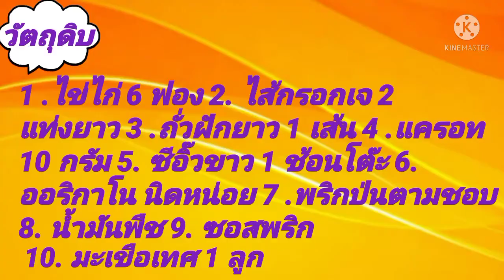ไข่เจียวพิซซ่า /445.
วัตถุดิบ 1. ไข่ไก่ 6 ฟอง                2. ไส้กรอกเจ 2 แท่งยาว            3. ถั่วฝักยาว 1 เส้น 4. ซีอิ๊วขาว 1 ช้อนโต๊ะ 5.แครอท 10 กรัม   6. ออริกาโน 7.ซอสพริก 8.น้ำมันพืช 9.มะเขือเทศ